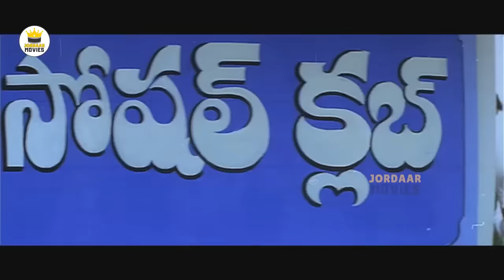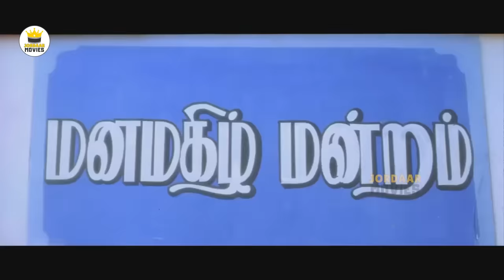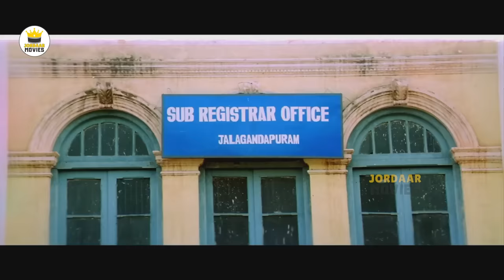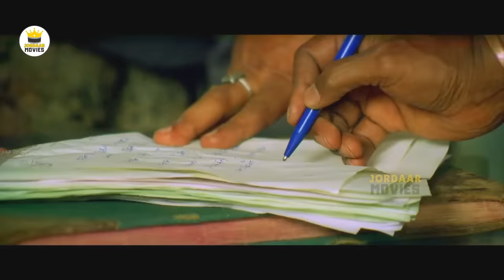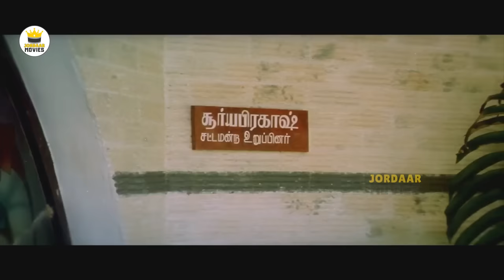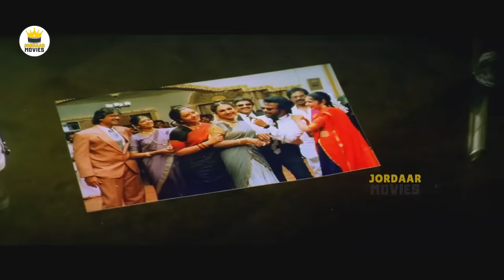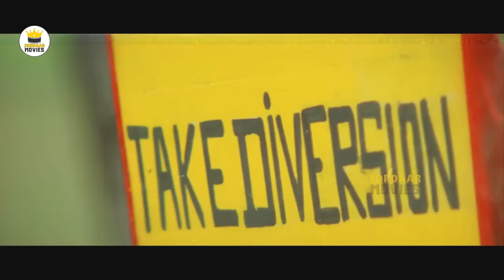Rajinikanth, Ramya Krishnan, Soundarya Telugu FULL HD Action Drama Movie || Jordaar Movies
Watch Rajinikanth, Ramya Krishnan, Soundarya Telugu FULL HD Action Drama Movie || Jordaar Movies